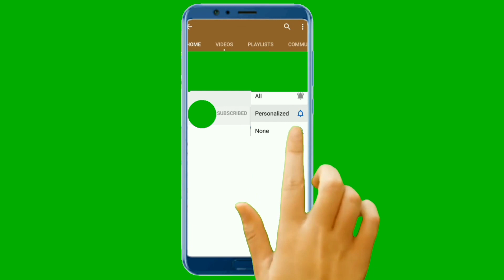How to Draw a House Easy For Kids | Easy House Drawing Step by Step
Home
Office
Inbezaar? Ab Nahi!
Ab sab kuch apki
marzi ke mubabiq!
Ad-1 of 2 - 009 o
Description
X
HOW TO DRAW A HOUSE EASY STEP BY
STEP
drawing for kids, how to draw for kids, video
for kids
Drawing and coloring, draw, coloring, how to
draw, kawaii drawings, pencil sketch,
drawings tumblr, painting, drawing class,
how to draw step by step, how to draw easy,
drawing outline, sketch drawing, easy
drawing, scenery drawing, learn to draw,
como dibujar, dibujar, dibujos kawai,
desenhar, como desenhar, desenhos para
desenhar, desenhar, desenhos tumblr,
desenhos kawai, dessin kawaii, Como
Desenhar, aula de desenho, tutorial,